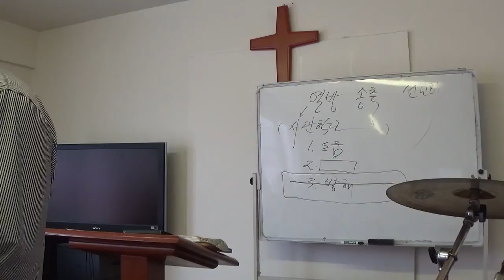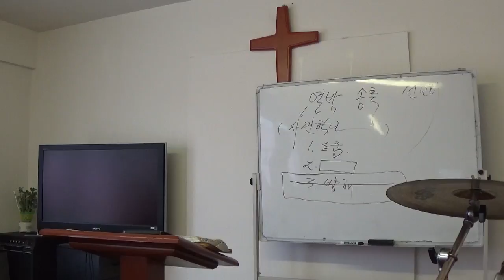6 16 18